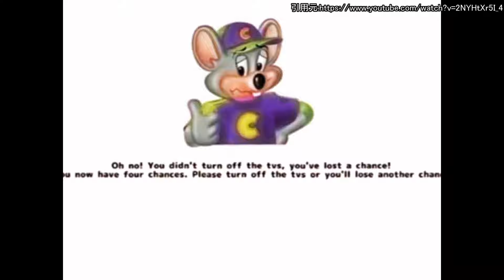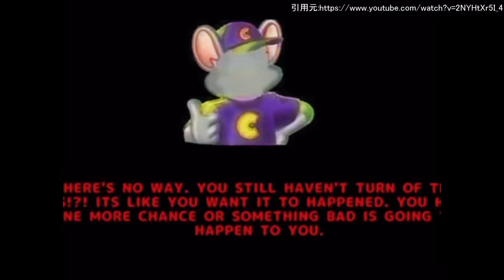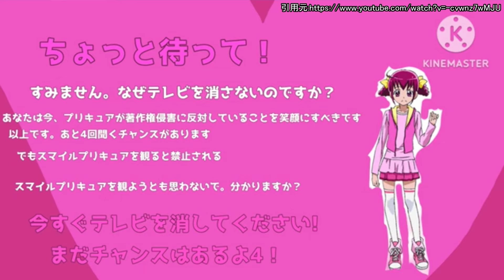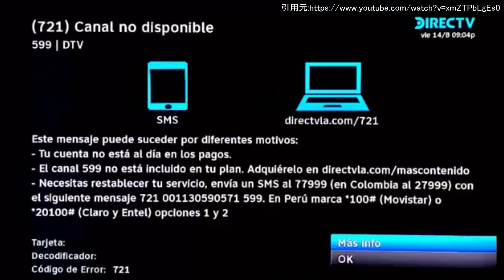【閲覧注意】ワルガキ終了のお知らせ。海賊コンテンツを視聴した愚か者の末路【アンチパイラシースクリーン】【Anti Piracy Screen】【コピーガード】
今回は子供向けコンテンツの海賊版対策画面を実況しました！
APS(アンチパイラシースクリーン)とは海賊版対策として作られた画面で、不正を検知した時に発動するプロテクトです。今回は創作された画面を見ております。また英文のアンチパイラシースクリーンは意訳をしておりますので苦手な人は許してください。

-チャプター-
0:00 OP
0:11 ①チャッキーチーズ 海賊版対策
1:46 ②スマイルプリキュア 海賊版対策
4:53 ③ディスカバリーキッズ 海賊版対策
6:49 ④ディズニープラス海賊版対策